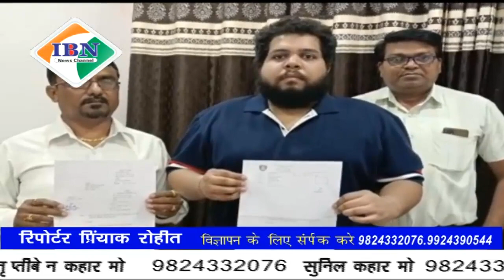ibn news vadodara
वडोदरा के गोरवा विस्तार में रहते विद्यार्थी के साथ सोसाइटी में ही रहते ठगबाज द्वारा विदेश भेजने के बहाने की गई 15 लाख की धोखा घड़ी